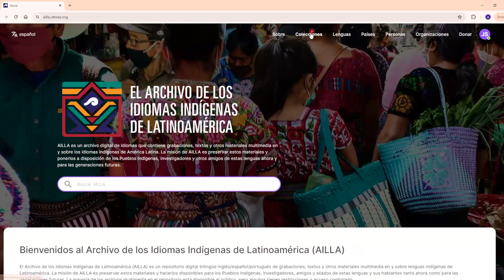Como alterar a interface de idioma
Este é um tutorial sobre como alterar a interface de idioma no AILLA.